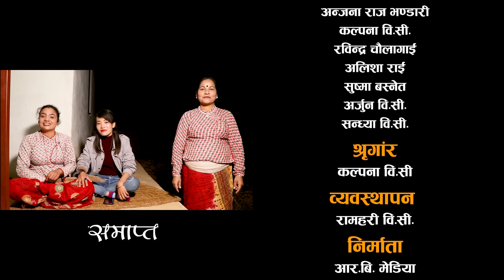छुच्ची सासु २ || Chhuchchi Sasu 2 || New Nepali Sentimental Short Movie 2020 ll 2076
Act: Ramhari BC
       Kalpana BC
       Anita Shrestha
       Krishna Khadka
       Saru Silwal
       Sahadev Basnet
       Rabindra Chaulagai
       Anjana Raj Bhandari
       Shandhya BC
       Arjun BC
       Sushma Basnet

Story/Directon : Pradip Singh Thapa
Camera/Edit : Pawan Bhujel
Asst.Direction/Managrment : Ramhari BC

सल्लाह सुझाबको लागी सम्पर्क ः ९८४१९९८७१५

Embedding to a webesit is allowed.